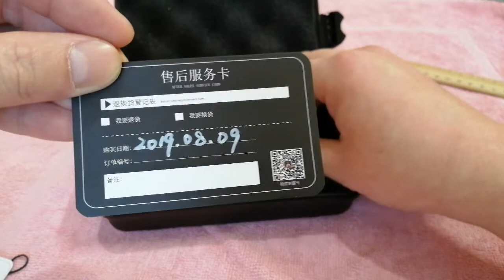Heimdallr. Seiko sumo homade, các bạn nên trải nghiệm